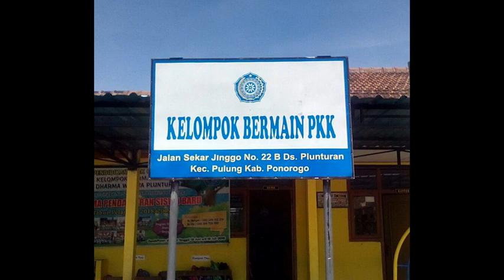Kelompok Bermain PKK Desa Plunturan Tahun Ajaran 2018/2019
Koleksi foto dari murid-murid dan wali murid Kelompok Bermain PKK Desa Plunturan dan proses pembelajarannya oleh guru Bu Ida & Bu Dini Tahun Ajaran 2018/2019.